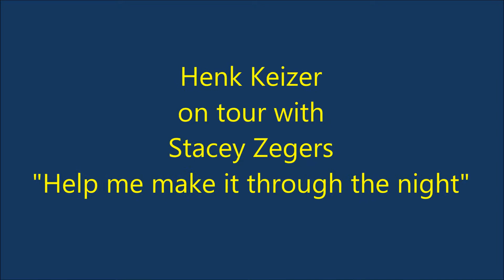Henk Keizer guitarist (Oosterbeek) " Help me make it ....."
Help me make it through the night ( cover ). De Muse Malden 2013
During show with the Canadian singer-songwriter Stacey Zegers